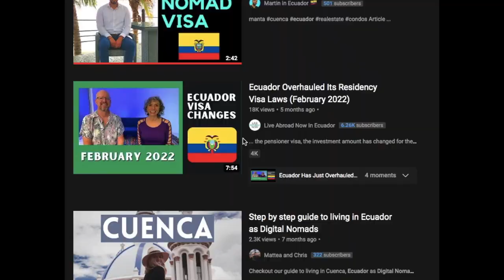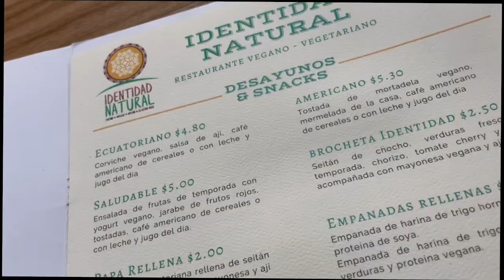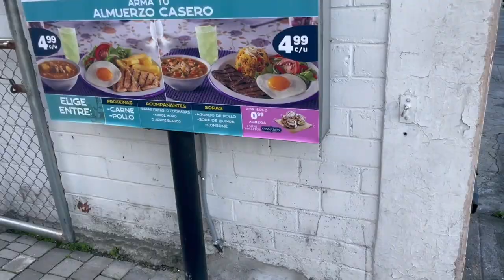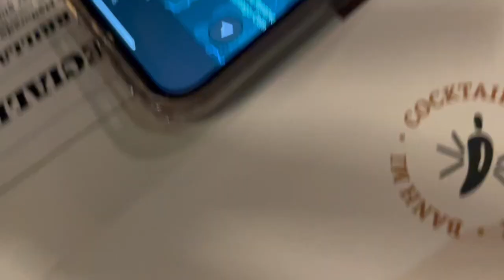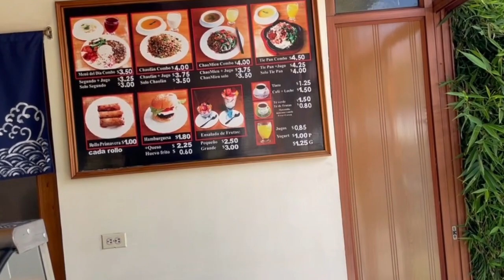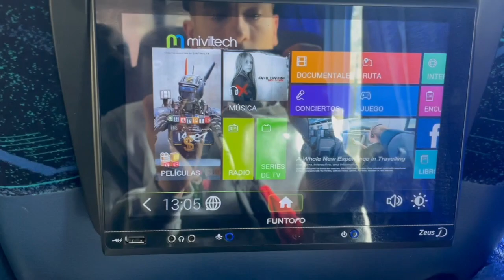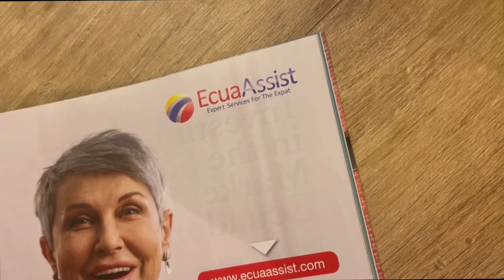I got followed in the most dangerous city in Ecuador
Inspirations:
tangerine travels
amelia and JP
kurt caz
drew binsky